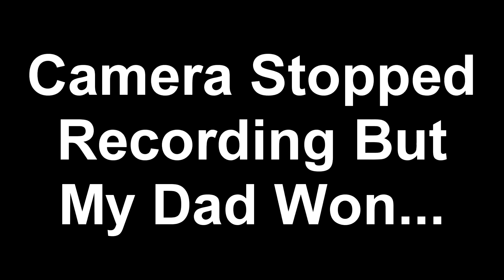NO MORE GAMING?! | Soccer Challenges With The Whole Fam!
Am I going to quit gaming? Better watch the video to find out!
NextLvlGaming, out...